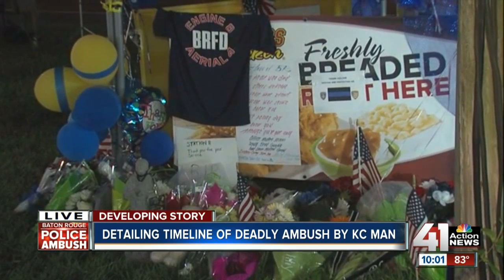Detailing timeline of deadly ambush by KC man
Louisiana state police said Gavin Long came from Kansas City with the intent to kill as many police officers as he could.

41 Action News, KSHB, brings you the latest news, weather and investigative reports from both sides of the state line.